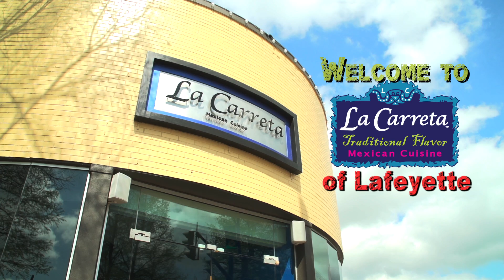Lafayette Trailer HD 1080p Video Sharing